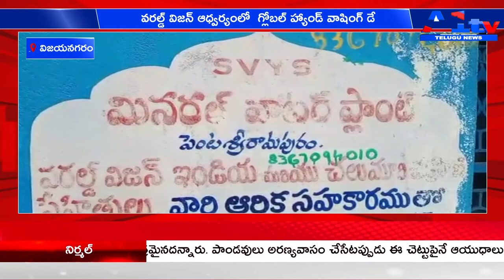విజయనగరం వరల్డ్ విజన్ ఆధ్వర్యంలో గ్లోబల్ హ్యాండ్ వాషింగ్ డే